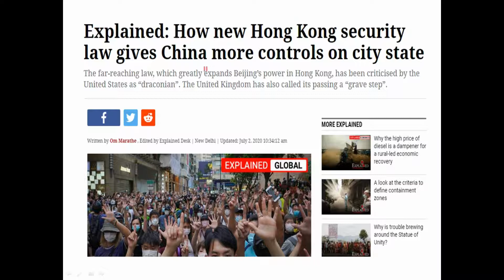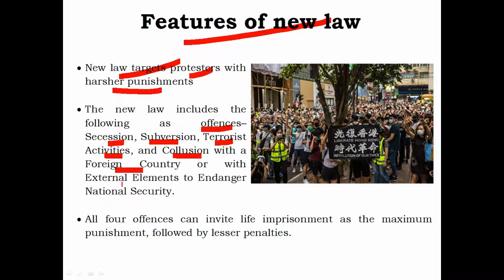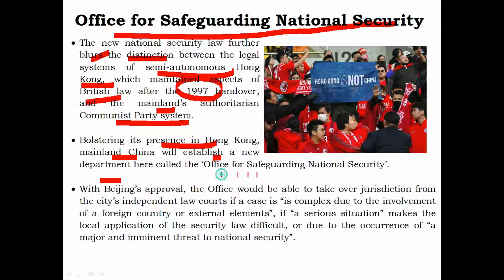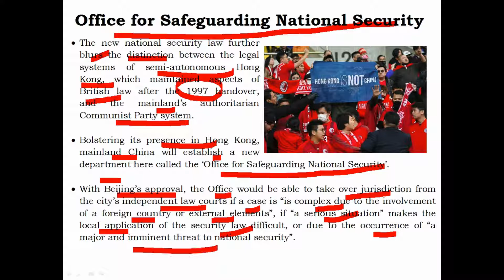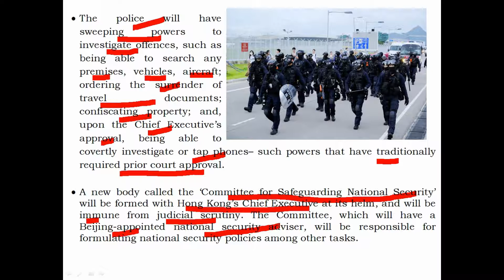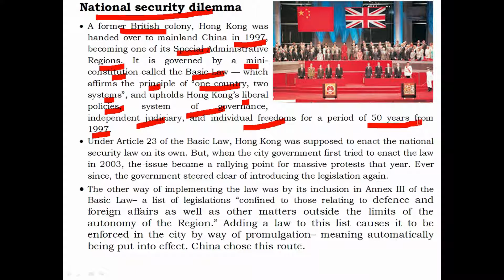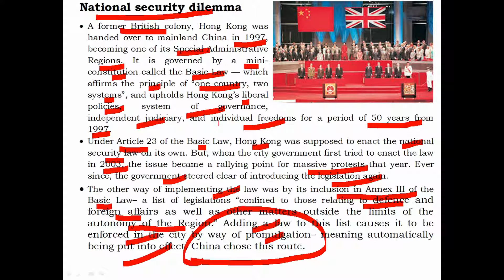China Unveils New Security law for Hong Kong || Full Coverage by Shashi Sir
CHINA HAD UNVEILED NEW SECURITY LAWS FOR CHINA WHICH HAS CAUSED OUTRAGE AMONG PEOPLE OF HONG KONG